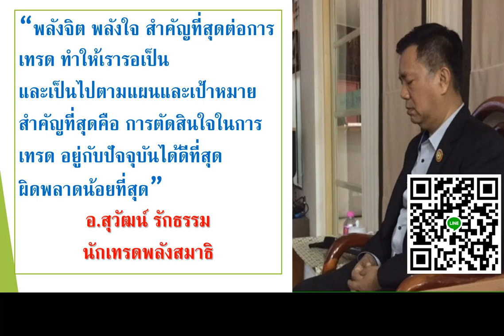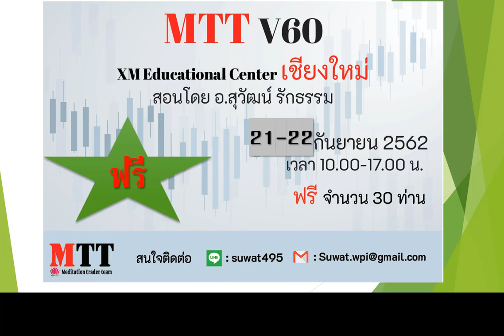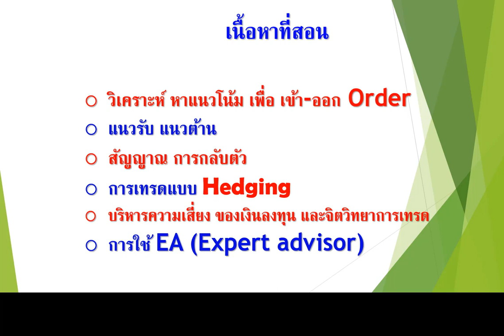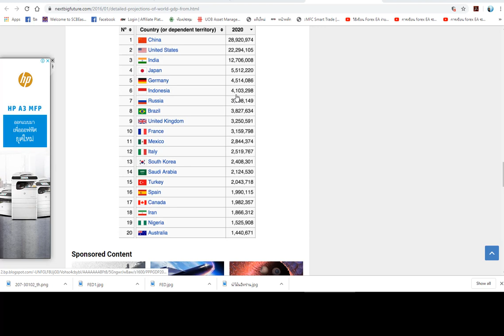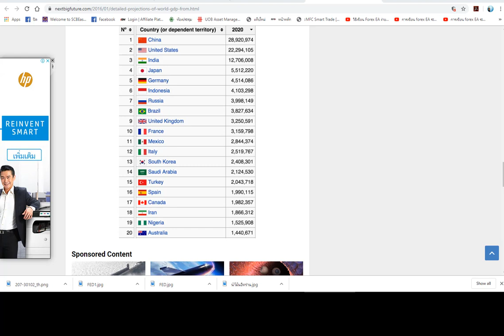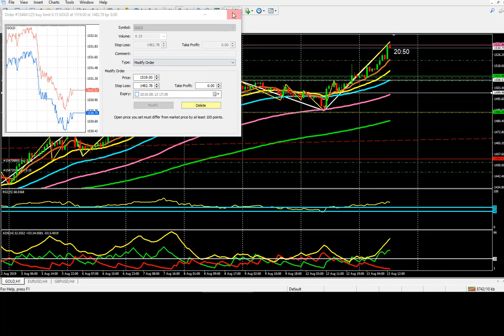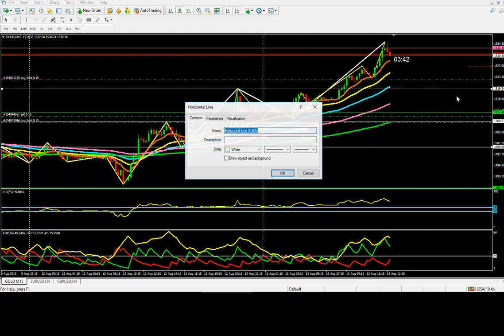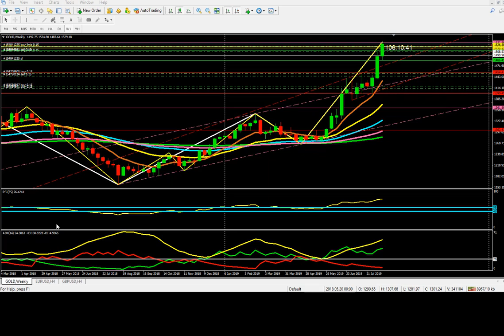#177 25620813 เทรดทองคำให้ได้กำไร ผลสงครามการค้า จีน กับ USA โดยอ.สุวัฒน์ รักธรรม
สมัครเข้ากลุ่ม MTT เทรด Forex ไม่ล้างพอร์ต